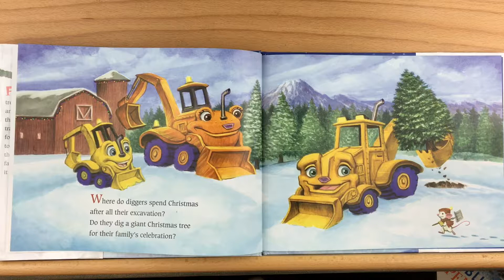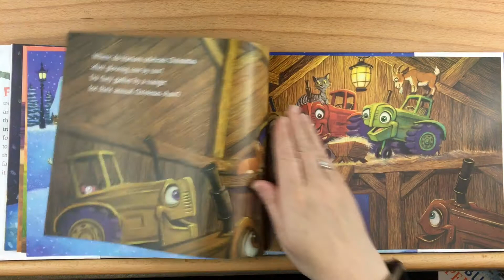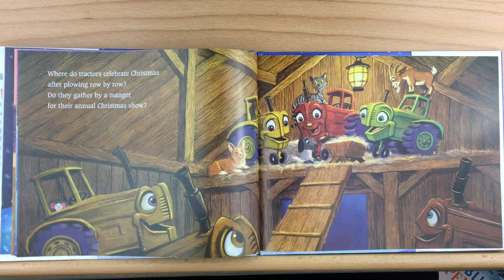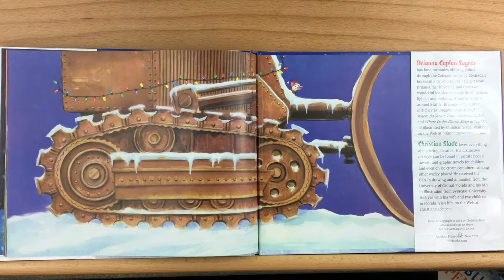Where Do Diggers Celebrate Christmas? by Brianna Caplan Sayres - Read Aloud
Where Do Diggers Celebrate Christmas? by Brianna Caplan Sayres - Read Aloud by Heather's Story Time Corner.
What do diggers and tractors and forklifts and tankers do to get ready for the holidays? The same things your family does! From trimming the tree and singing carols to gathering gifts and putting out milk and cookies for Santa, Christmastime for the beloved vehicles of Where Do Diggers Sleep at Night? looks a lot like yours. Even Zambonis celebrate . . . on ice!
You can buy this book and support the author by going to the Amazon